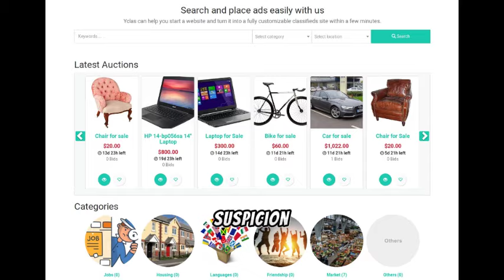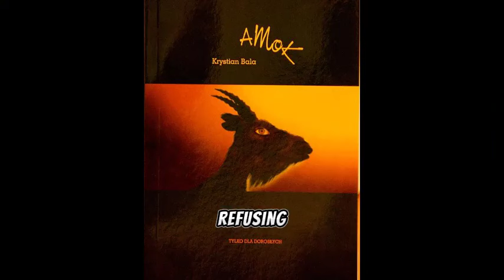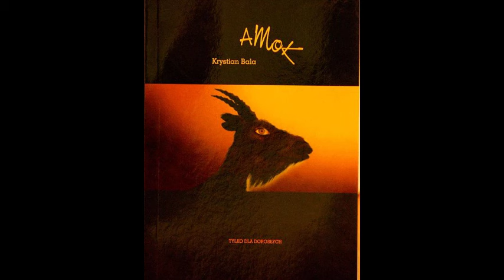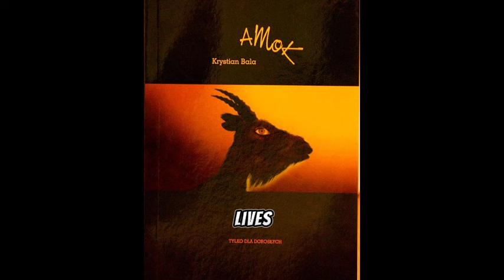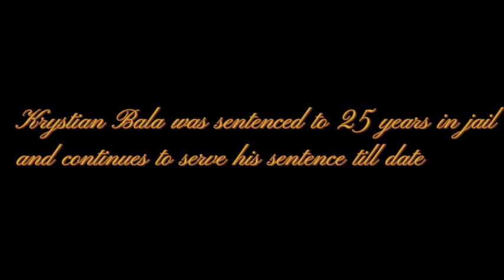Unraveling the Mysteries: The Story of Krystian Bala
In this video, we delve into the gripping tale of Krystian Bala, a Polish writer whose life took a dark turn intertwined with his own literary creation. Bala's story is one of intrigue, suspicion, and the blurred lines between fiction and reality.

It all began when Bala published his novel "Amok" in 2003, a work that shocked many with its graphic content and controversial themes. Blurring the boundaries between author and narrator, Bala's novel raised eyebrows and led to questions about his own life.

Detective Wroblewski soon found himself drawn into a real-life mystery as he investigated similarities between the murder depicted in "Amok" and a real-life homicide case involving Dariusz Janiszewski. As the evidence mounted against Bala, he found himself caught in a web of suspicion and intrigue.

The trial that followed was a gripping showdown between postmodernist ideology and empirical evidence, as Bala challenged the interpretation of his novel and questioned the reliability of witness testimony. But in the end, justice prevailed, and Bala was found guilty of the crime.

Join us as we unravel the complexities of Krystian Bala's story, exploring themes of obsession, jealousy, and the power of literature to blur the lines between fiction and reality. Don't miss this fascinating journey into the mind of a writer whose life became stranger than fiction.